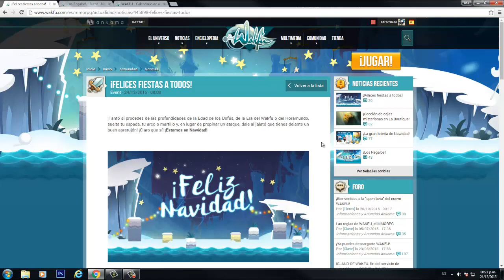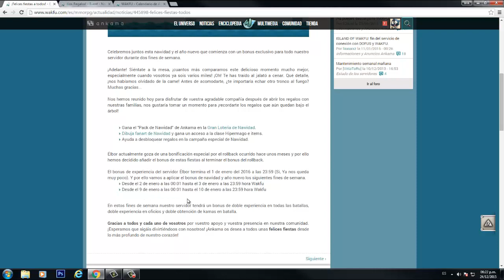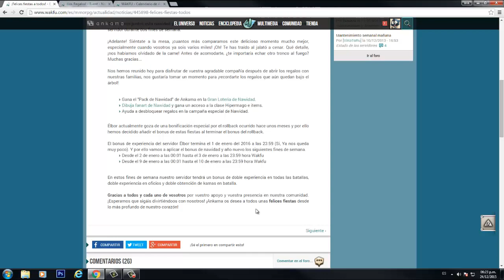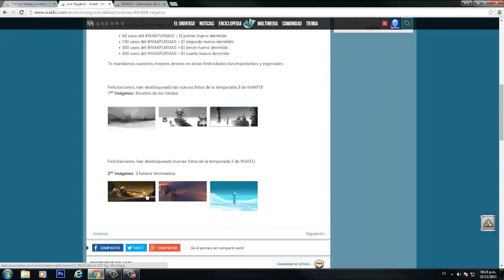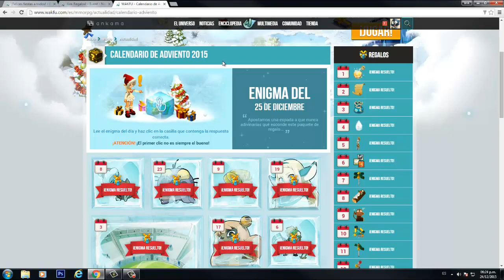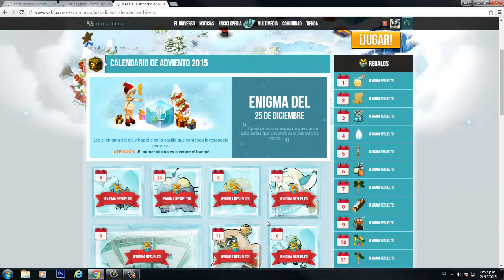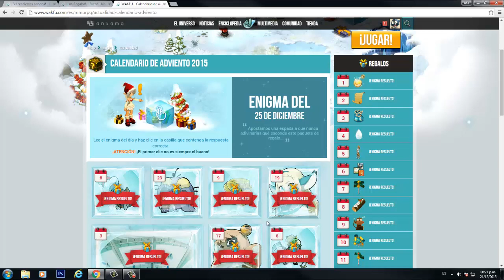Calendario de Adviento Dia 25 Wakfu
Bueno gente ya estamos en el Vigésimo Quinto Día y con ello la siguiente repuesta esta aquí